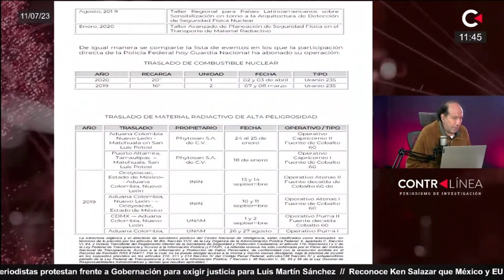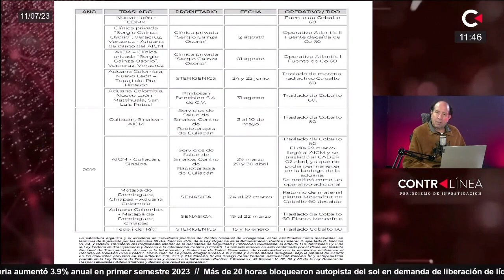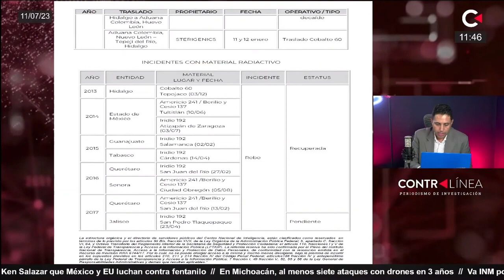Los protocolos de seguridad se han diseñado por la misma población